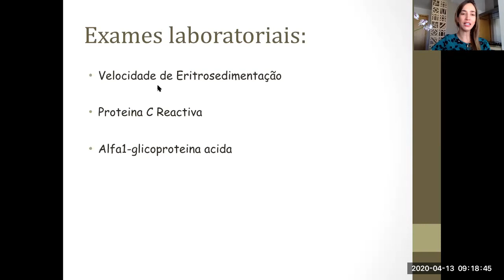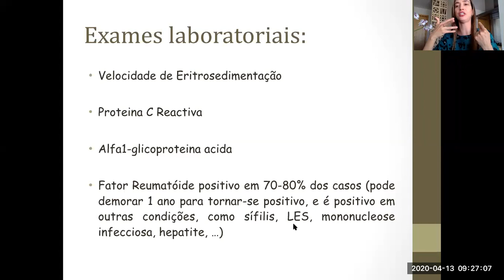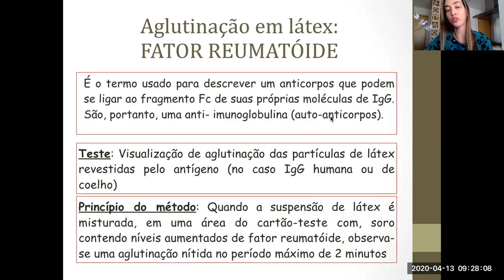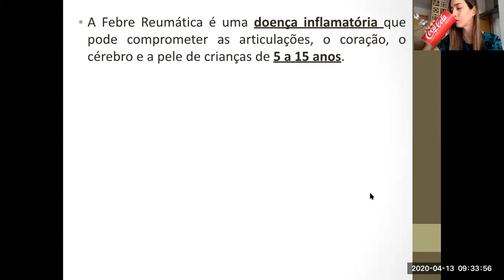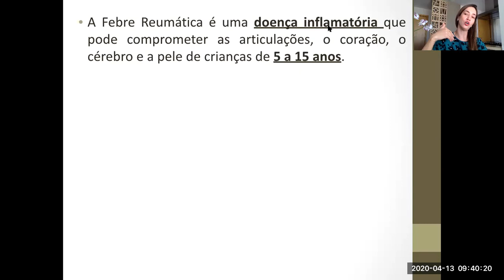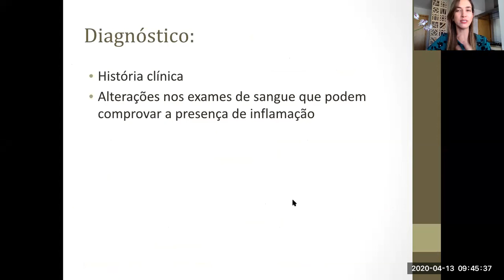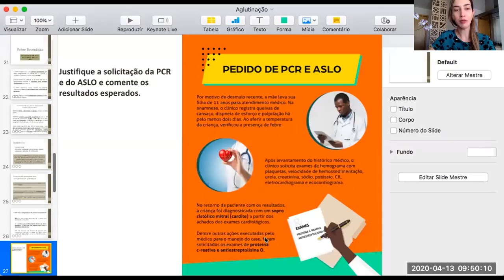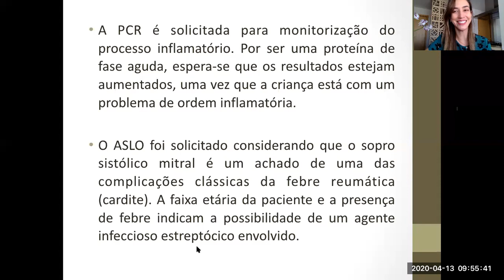Fator reumatóide, PCR e febre reumática (Aula 3.3)